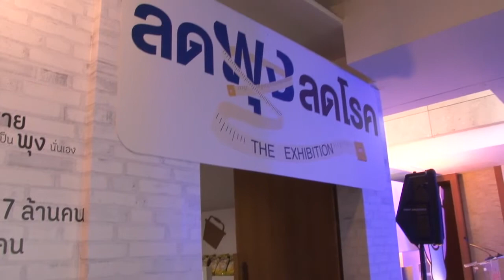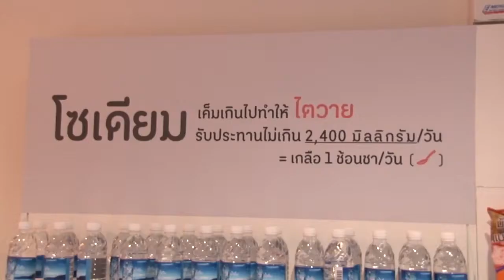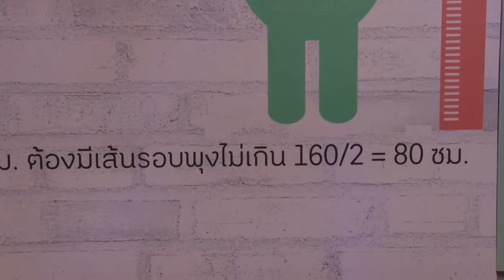ลดพุง ลดโรค The Exhibition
“ลดพุง ลดโรค The Exhibition” นิทรรศการที่มุ่งหวังให้ประชาชนตระหนักถึงภาวะโรคอ้วนและน้ำหนักเกินจากการกินอาหารหวาน มัน เค็มเกินความพอดี